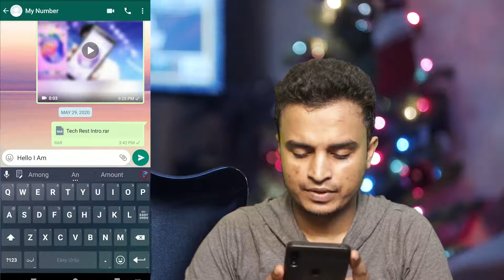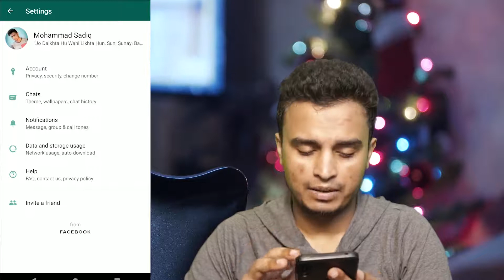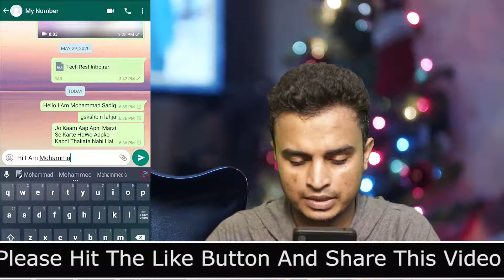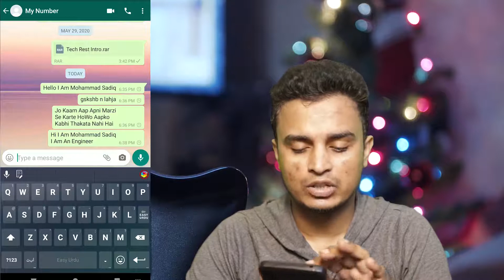Enter Button Is Not Showing But Send Button Is Showing In WhatsApp How To Fix It | Tech Rest